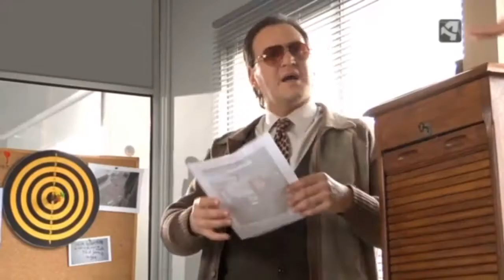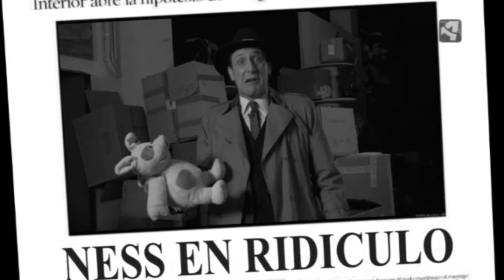Oregón TV. Los intocables de Eliot Ness